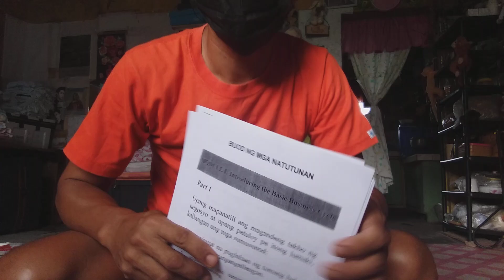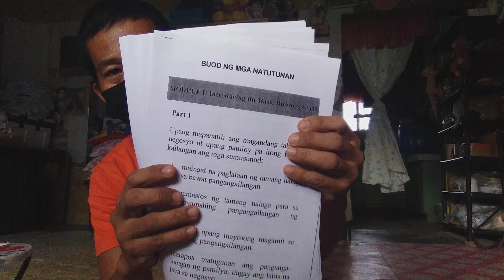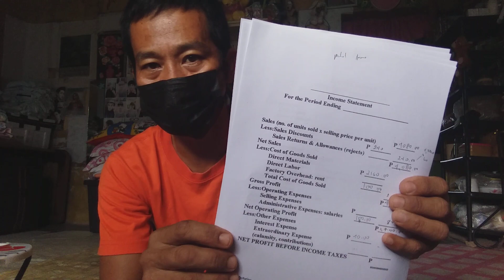December 23, 2022